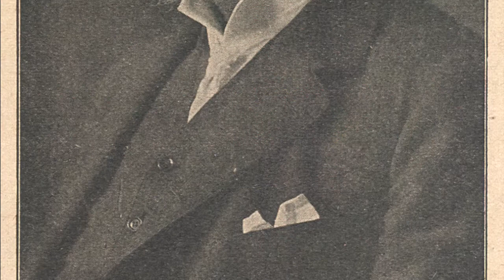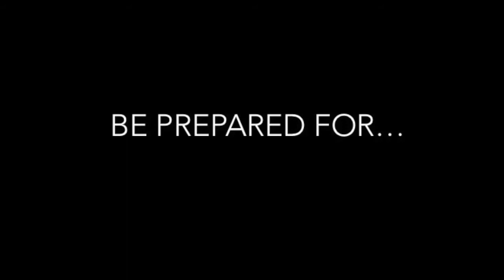Vienna - Otto Wagner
On 10 June 2018, the RANN will celebrate the sixth World Art Nouveau Day !
This year the topic is "My favorite Art Nouveau architect !"
On this occasion, the RANN will publish a video about one iconic architect of each of its cities members.
Let's discover Vienna and the architect Otto Wagner